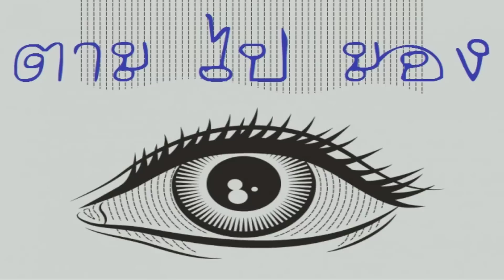เหยื่อ..5..ชนิด..ที่สัตว์นักล่าทุกชนิดชอบล่า#ตามไปมอง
ในโลกของอาณาจักรสัตว์  เมื่อมีสัตว์ผู้ที่เป็นนักล่า  แน่นอนครับว่าต้องมีสัตว์ที่กลายเป็นผู้ถูกล่า  และสัตว์ชนิดไหนบ้างหล่ะครับ  ที่ท่านผู้ชมคิดว่าโดนล่าบ่อยมากที่สุดในผืนป่า